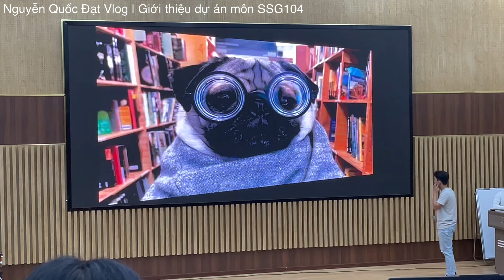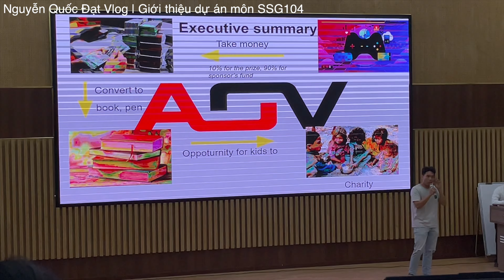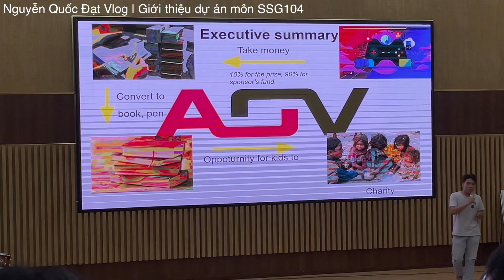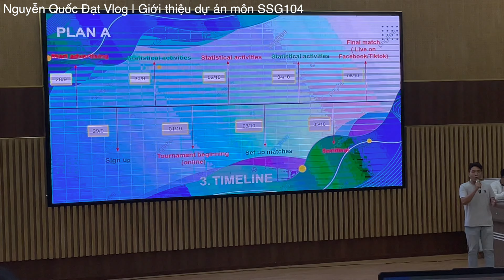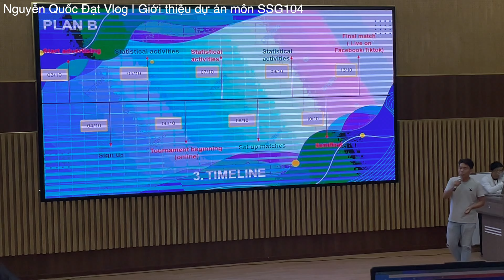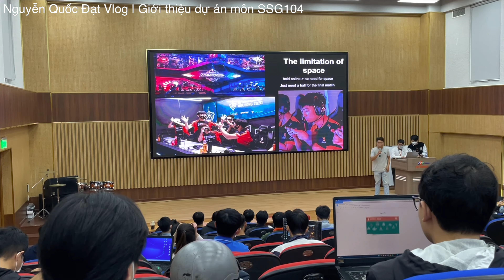Nguyễn Quốc Đạt Vlog | Giới thiệu dự án môn SSG104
Đây là phần thuyết trình giới thiệu dự án chơi game gây quĩ hỗ trợ những người khó khăn của nhóm tôi, môn SSG104, hội trường B, phân hiệu Đại học FPT tại thành phố Hồ Chí Minh.

Chào mừng tất cả mọi người đến với kênh YouTube chính thức của Nguyễn Quốc Đạt Vlog. Tại đây, mọi người sẽ được xem những video về cá nhân tôi.